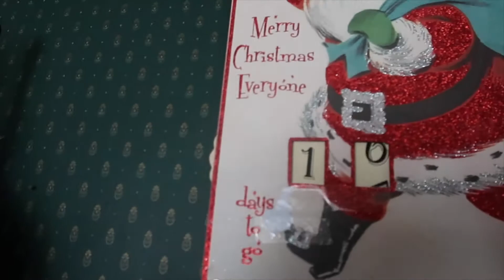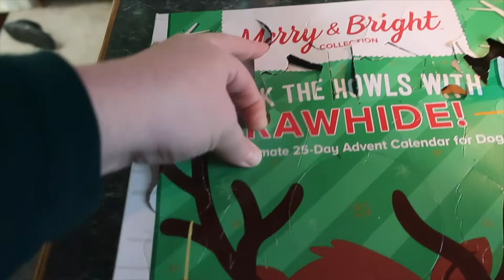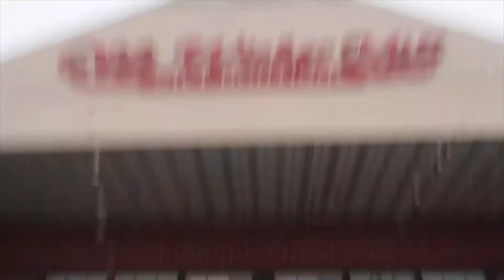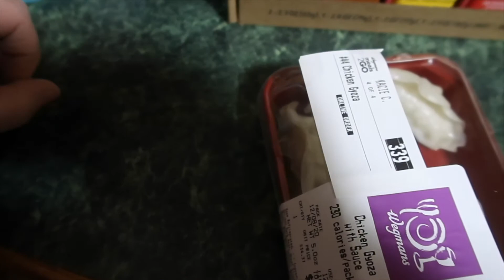🎅 RUNNING ERRANDS & CHRISTMAS ALDI'S FINDS 🎅 | kaciecuse: VLOGMAS 2020 - Day 10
Welcome to kaciecuse VLOGSMAS here in 2020! Even though times are tough with the pandemic this year, I will be vlog EVERYDAY! If you're new to kaciecuse, I am a RN and I work 12hr night shifts on an urology/burns/transplant surgery floor, it's fast paced and I love my night crew co-workers! I have a lovely husband, Brendon, who I love to absolute death, he is a contractor. We have been married for a little over a year but we have been together for over 8 years! Then my mom and my dad are wonderful, my mom is a nurse as well, and my dad is newly retired. And then of course my younger sissy's, Devin, who's a case manager for mental health patients, and Molly who's a senior in high school and a hard working Delta Sonic employee! And last but not least, my Beanie baby, Nala, my 2 year old rottwieler puppy, the love and joy of my life! Those are all the main characters of VLOGMAS 2020! I can't wait to talk to you all! STAY MERRY & BRIGHT!